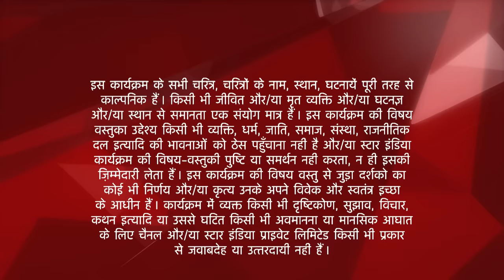Saath Nibhaana Saathiya | साथ निभाना साथिया | Kyun badla Aham ne apna roop? - Part 1